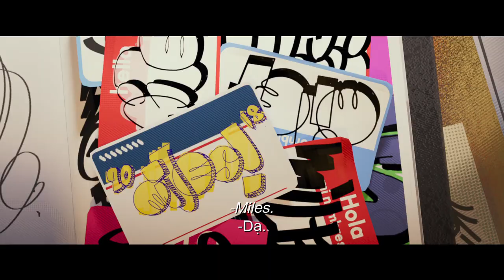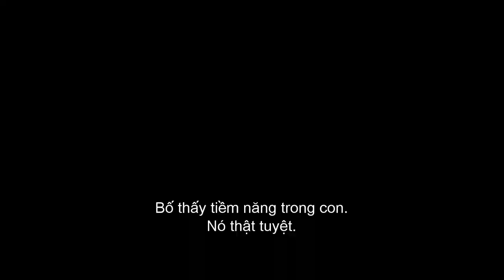Người Nhện Vũ Trụ Mới - Trailer B Khởi chiếu 14 12 2018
Một vũ trụ hoàn toàn mới về thế giới Nhện.